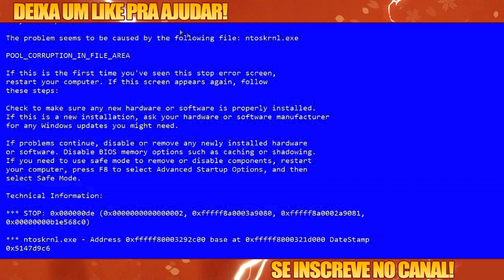Fui abrir o Baú de Invocações e olha no que deu...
Pegamos o rei da sujeira?!